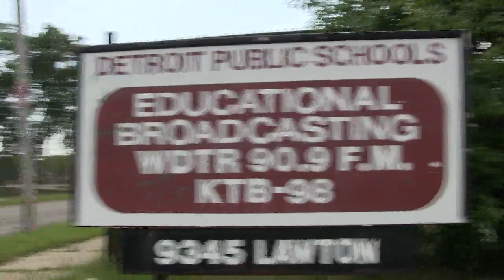MrSan44Man Showing Abandon Educational Radio Station